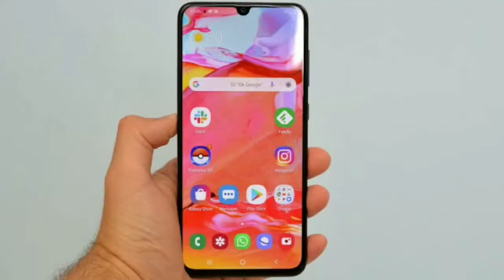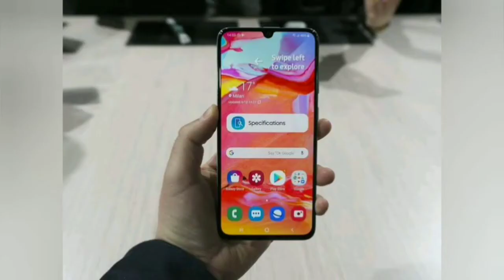Top Best Samsung Smartphones under 30000 in june 2020 | Top Camera Phones | Top best mobile phones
Top Best Sansung Smartphones under 30000 in june 2020 | Top Camera Phones | Top best mobile phones

hello friend kaise ho ummed krta hu aap sb log acche h .ager aap log bhi koi samsung ka top best smartphones lena chahte h wo bhi 30000 se km price h to aaj is video me aapko top 3 aise smartphone btane ja rha hu jo aapke liye best phones ho skte h samsung ki trf se .

Samsung Galaxy A70 (Blue, 128 GB)

Samsung Galaxy A70s (Prism Crush White, 128 GB)

Samsung Galaxy A51 (Prism Crush Blue, 128 GB)

Category
Science & Technical

Oxhox Tripod-3110 Portable Adjustable Aluminum Lightweight Camera Stand With Three-Dimensional Head & Quick Release Plate For Video Cameras and mobile Tripod Tripod (Black, Silver, Supports Up to 1000 g) Tripod

Intex IT 212 40 W Bluetooth Home Theatre

by